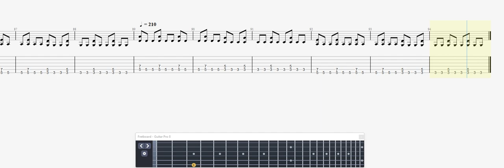Motter, Bruno Warrior GUITAR 1 TAB